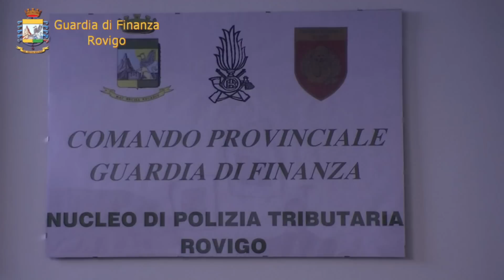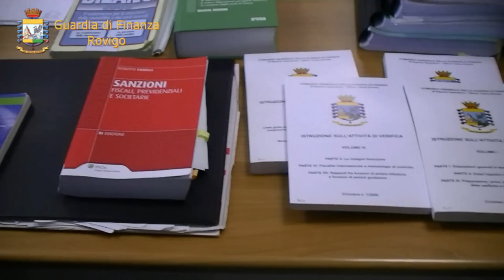Guardia di Finanza Rovigo 18MLN